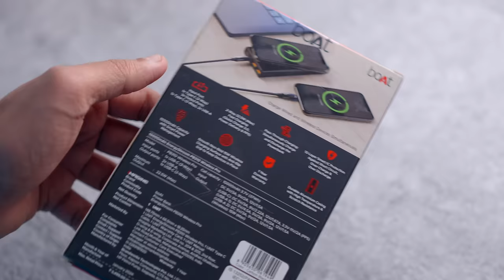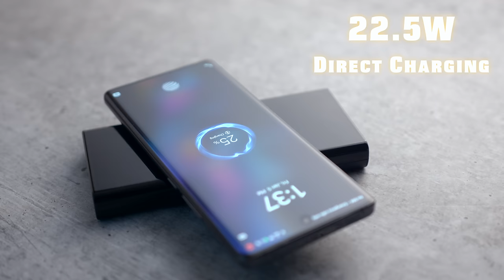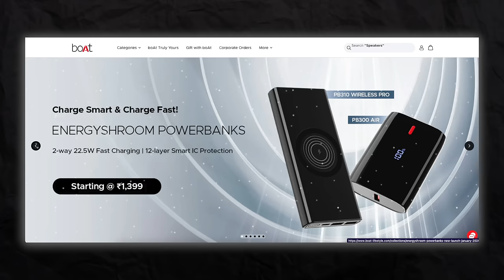Fast Charging Powerbanks - boAt EnergyShroom PB300 Air & 310 wireless at only Rs.999/-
boAt's latest made in India Powerbanks equipped with 10000mah Capacity and wireless charging, introducing Energyshroom PB310 wireless pro and PB300 Air with incredible features
•⁠  ⁠2 ways 22.5 watt fast charging
•⁠  ⁠Pass through Charging
•⁠  ⁠12 Layers Smart IC protection

MY GEAR:
Main Camera
hahahahah